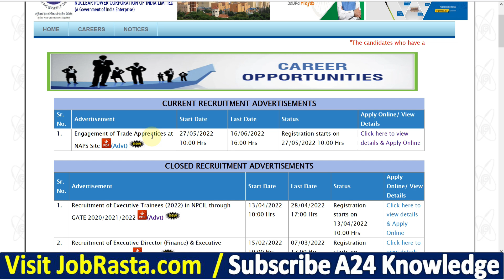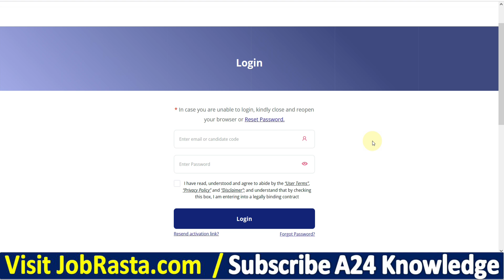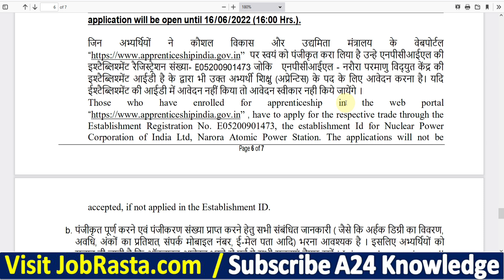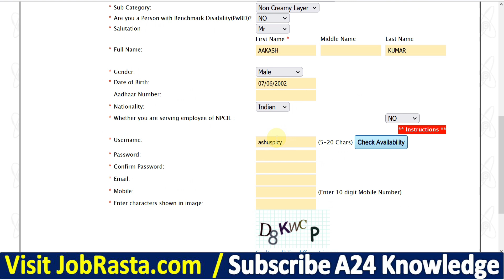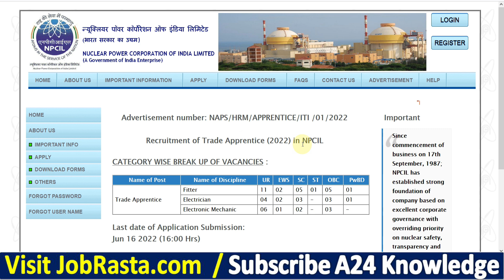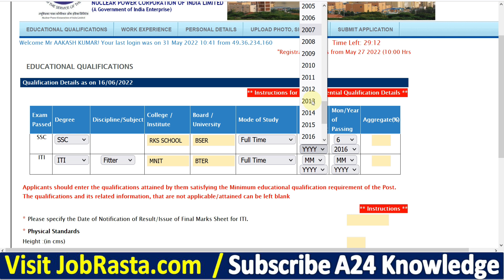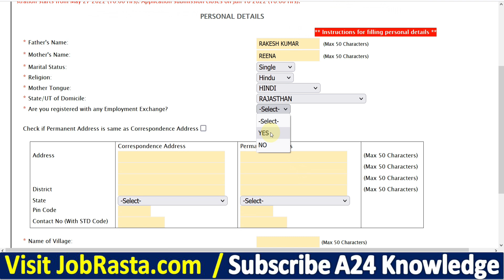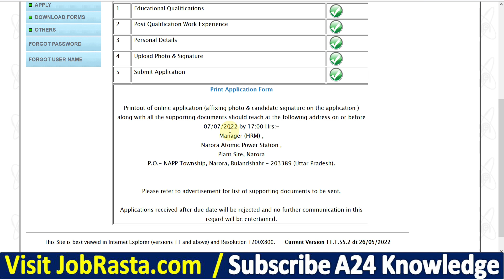NPCIL ITI Apprentice Online Form 2022 Kaise Bhare ¦¦ How to Fill NPCIL Apprentice Online Form 2022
Check NPCIL ITI Trade Apprentice Online Form 2022 Recruitment Before Apply

Nuclear Power Corporation of India Limited (NPCIL) has Inviting Online Application Form for the Recruitment of ITI Apprentice Post. Those Candidates are interested in the Following Process of NPCIL ITI Apprentice Recruitment 2022 & complete the Required Eligibility Criteria Can read the Full Notification and Apply Online for NPCIL Apprentice Recruitment 2022 @npcilcareers.co.in

NPCIL Apprentice Form 2022 Video Timeline:
00:00 NPCIL ITI Apprentice Online Form 2022
02:32 How to Fill NPCIL ITI Apprentice Online Form 2022
04:51 NPCIL ITI Apprentice Online Form 2022 Kaise Bhare
06:21 NPCIL Trade Apprentice Online Form 2022
08:15 NPCIL Apprentice Online Form 2022 Print